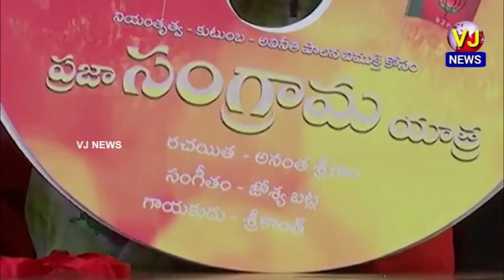Hyderabad: BJP leaders NVSS Prabhakar, Vijayasanthi released Praja Sangrama Yatra songs